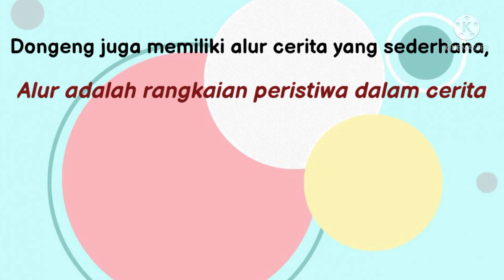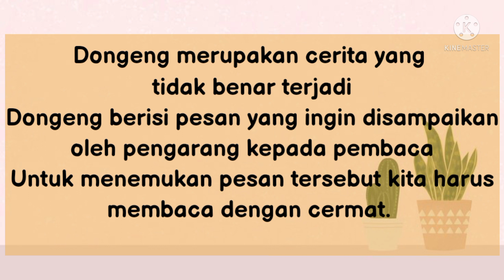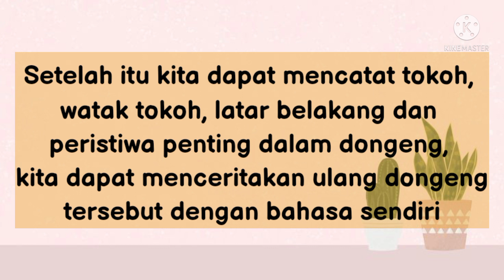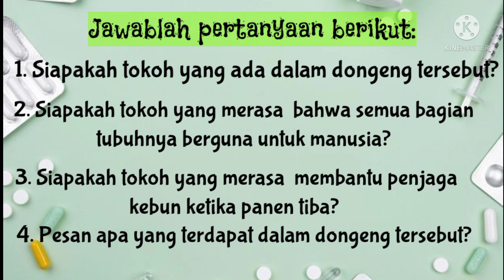Tematik kelas 3 muatan SBdP- Dongeng